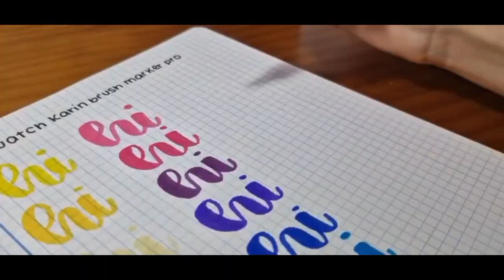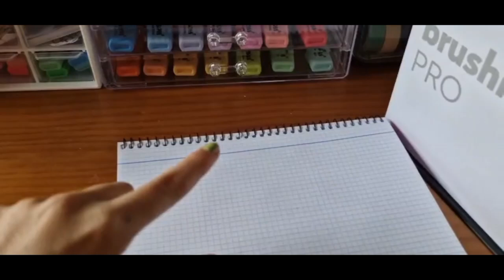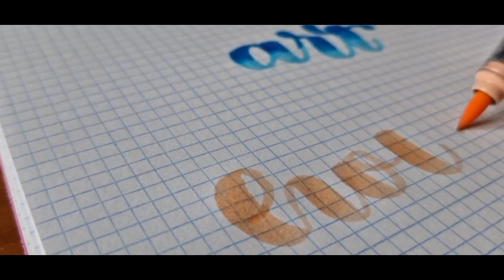PROBANDO LOS KARIN BRUSHMARKER PRO ✨ // usos, degradado, valen la pena?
hola a todos!! Bienvenidos a un nuevo video de mi canal💗, espero q estén muy bien, hoy voy a estar enseñando mis nuevos plumones los brushmarker pro de karin, voy a probarlos enseñarlos y a dar mi opinion sobre ellos, espero q os sirva mucho!!💕💫.
Os amo ❤️❤️